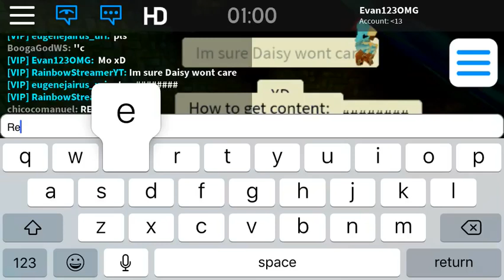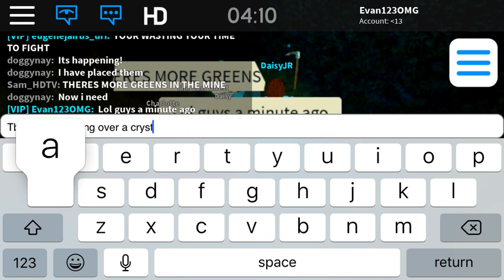1:52 minutes of Sam and rainbow arguing